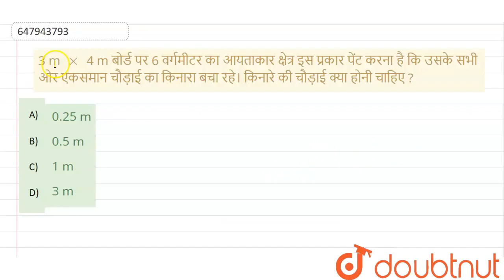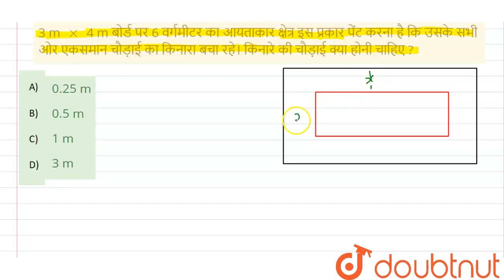3 m xx 4 m बोर्ड पर 6 वर्गमीटर का आयताकार क्षेत्र इस प्रकार पेंट करना है कि उसके सभी ओर एकसमान च...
3 m xx 4 m बोर्ड पर 6 वर्गमीटर का आयताकार क्षेत्र इस प्रकार पेंट करना है कि उसके सभी ओर एकसमान चौड़ाई का किनारा बचा रहे। किनारे की चौड़ाई क्या होनी चाहिए ?
Class: 14
Subject: MATHS
Chapter: प्रारम्भिक गणित 2010(II)
Board:GOVT

👉 Have Any Query? Ask Us.